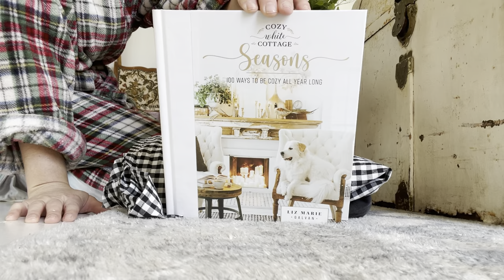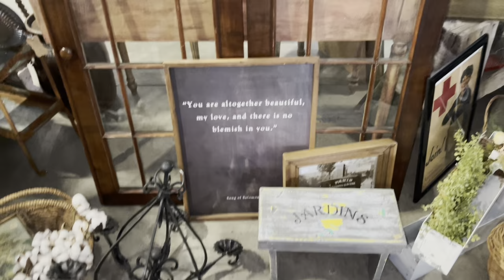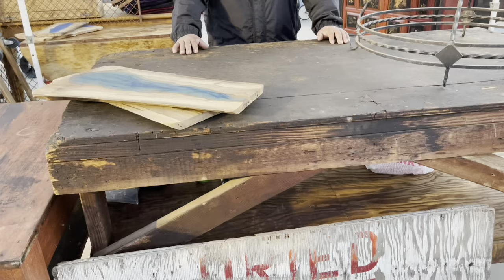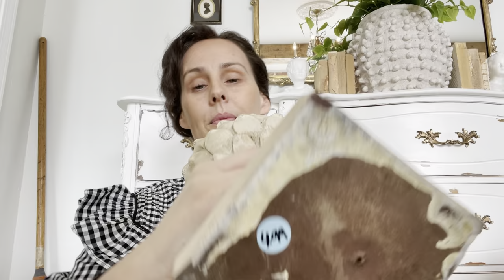Spring Road Trip | Thrifting in Southern California| Huge Vintage Market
Target Faux Plant 🌱